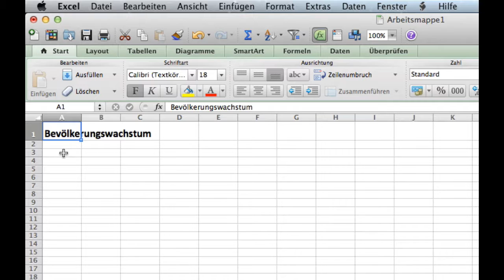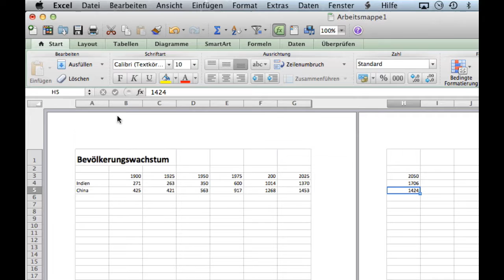Kurs Microsoft Excel 2011 Mac: 31 Tabellenkalkulation Vorbereitung